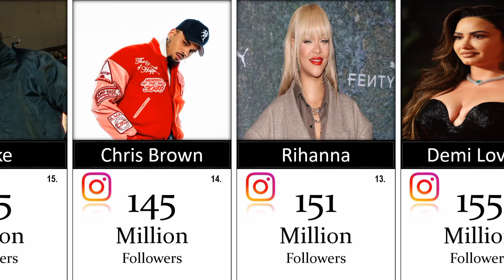The Top 20 Most Followed Singers Globally on Instagram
Discover the music superstars dominating Instagram in this exciting countdown! Who reigns supreme with the most followers? From pop icons to global sensations, we reveal the top 20 singers capturing hearts and breaking records on the world's biggest social platform. Don't miss out on this star-studded list! 🌟

Hello Everyone.

( Whatever i use to make this video.I collect the  information from statistical sites, forums, discussions in various communities .Then i make it.)

Artist :  @NO RAAZ KHAND
Song : Safarr